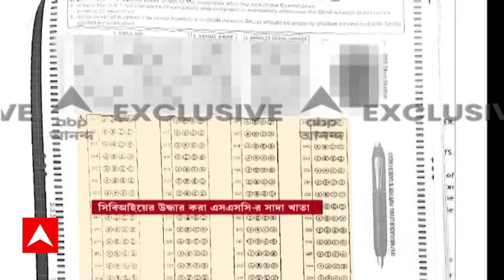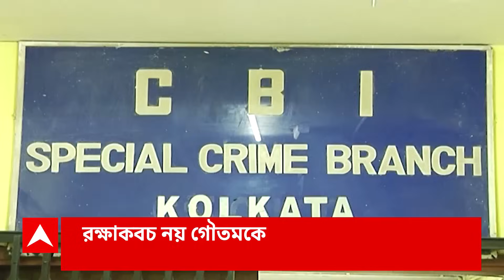Recruitment Scam: সুপ্রিম কোর্টে স্বস্তি পেলেন না প্রাথমিক শিক্ষা পর্ষদের সভাপতি ও ডেপুটি সেক্রেটারি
ABP Ananda LIVE: সুপ্রিম কোর্টে (Supreme Court) স্বস্তি পেলেন না প্রাথমিক শিক্ষা পর্ষদের সভাপতি গৌতম পাল (Goutam Pal)। তাঁকে এবং পর্ষদের ডেপুটি সেক্রেটারি পার্থ কর্মকারকে (Partha Karmakar) কোনও রক্ষাকবচ দিল না সর্বোচ্চ আদালত। তদন্তকারী সংস্থাকে যদি সহযোগিতাই করেন, তা হলে গ্রেফতারির আশঙ্কা কেন করছেন? প্রশ্ন তুলল সুপ্রিম কোর্ট। আগামী শুক্রবারের মধ্যে এই বিষয়ে সিবিআইয়ের বক্তব্য শুনতে চেয়েছে সর্বোচ্চ আদালত (Recruitment Scam)।